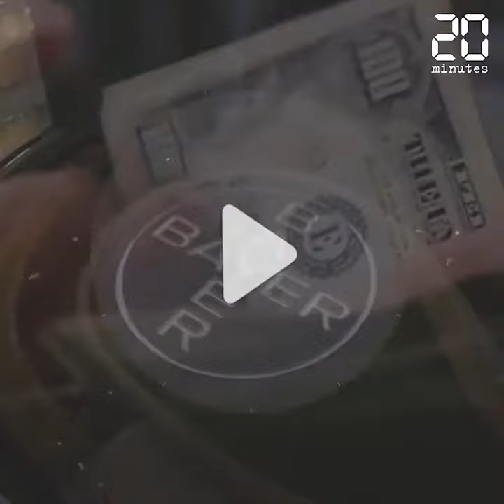Bayer fait un chèque et voit disparaître plus de 120.000 plaintes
Bayer annonce un accord amiable sur le Roundup aux Etats-Unis